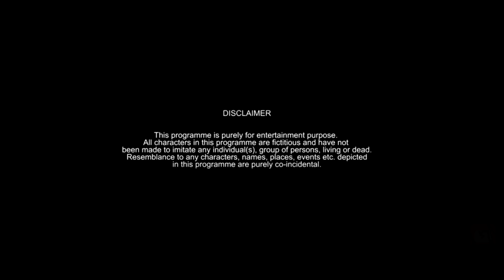Taaron Ke Shehar Song || Heart Touching Love Story || Sadeen Sonu || Pinky || 2021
DOP & Editing                         :          Pradeep Kumar
CAST                                        :         Sadeen Sonu
                                                                Pinky
Sreenplay & Direction             :   FUNNY

Copyrights :
Song: Taaron Ke Shehar
Singers:-Neha Kakkar & Jubin Nautiyal
Lyrics, Composer and Music:- Jaani
Music Programming:- Gaurav Dev and Kartik Dev
Mix & Mastered By:- Gurjinder Guri and akash
Neha Kakkar's vocals recorded at AMV by Rahul M Sharma
Assist By Samir Dharap
Guitar:- Shomu Seal
Guitars recorded at T series studio